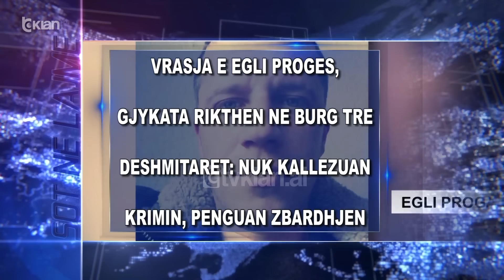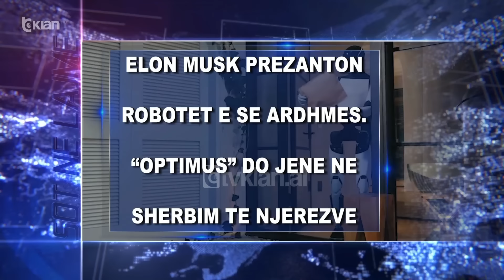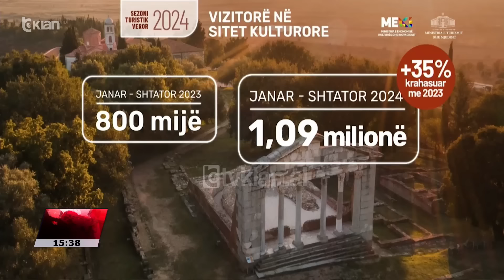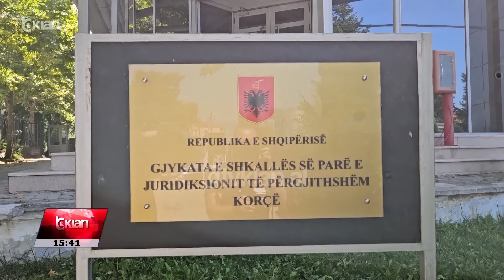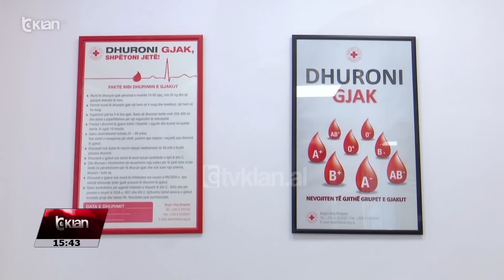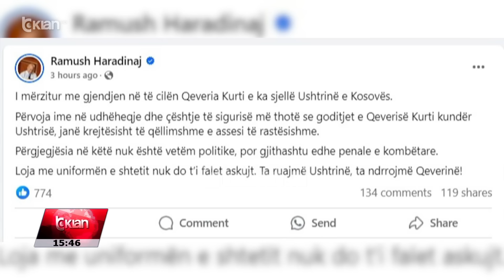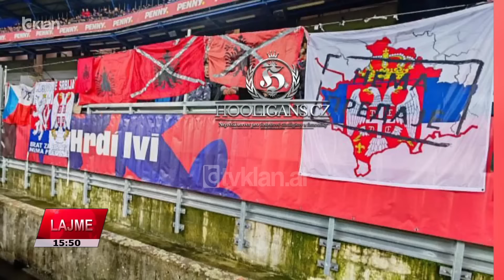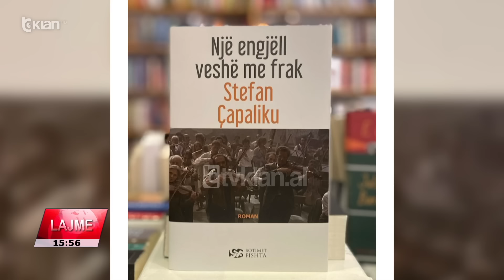Edicioni i Lajmeve Tv Klan 12 Tetor 2024, ora 15:30 | Lajme - News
Lajme, edicioniinformativ ora 15:30 data 12 Tetor 2024

Headlines 12 Tetor 2024

Protestat, Rama: Njoh të tilla vetëm ato për armët kimike e studentët. Në hapat e fundit
për të sjellë “Formula 1”

9.7 milionë turistë të huaj në 9 muaj. Gati strategjia kombëtare me 6 rajone turistike

Vrasja e Egli Progës, gjykata rikthen në burg tre dëshmitarët: Nuk kallëzuan krimin, penguan zbardhjen

Izraeli, valë sulmesh ndaj Gazës dhe Libanit. 50 të vrarë në 24 orë, viktima edhe mes civilve

Përdhosja e flamurit në Çeki -Shqipëri, FSHF: Akt i turpshëm, notë proteste në UEFA

Humbja me Çekinë, Sylvinho: E dhimbshme. Futbollistët: Gabuam, por jemi ende në garë